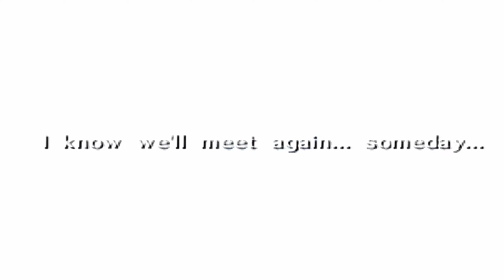Master Shiba FINAL Boss Fight | Zelda: Ultimate Trial (Ocarina of Time Roguelike) [1440p]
Okay, this final fight is straight outta Dark Souls!